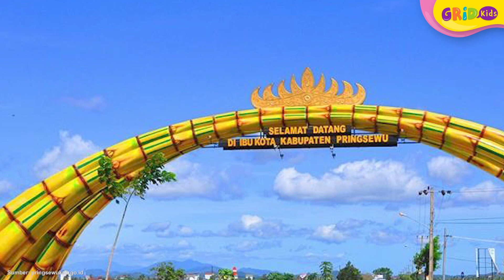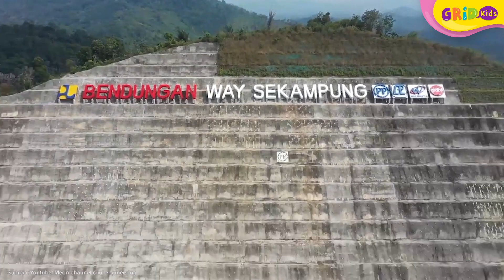Fakta Menarik Pringsewu Provinsi Lampung yang Masih Luas Dengan Lahan Pertanian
Pringsewu merupakan salah satu kabupaten yang berada di provinsi Lampung, Indonesia. Meskipun masuk dalam salah satu kabupaten, pringsewu ditempati oleh berbagai suku, kids. Selain itu ada berbagai fakta menarik lainnya loh! Yuk kita cari tahu

GRIDSKIDS ARE ALL ABOUT FUN!